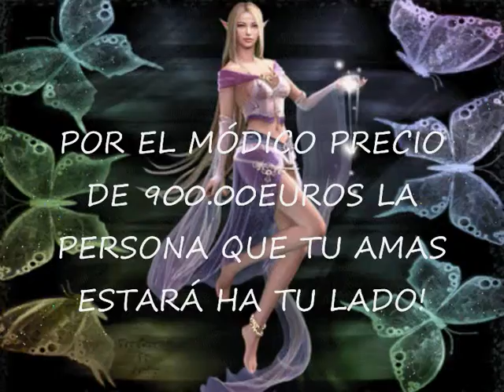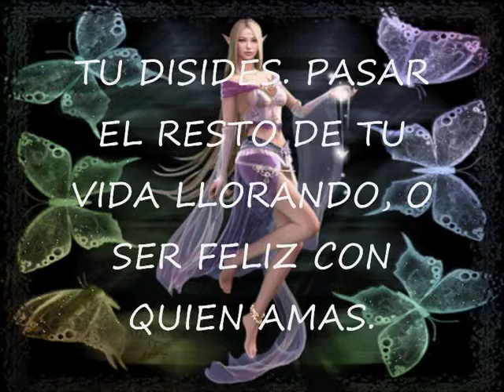amarración el amor de tu vida ha tu lado en 15días.